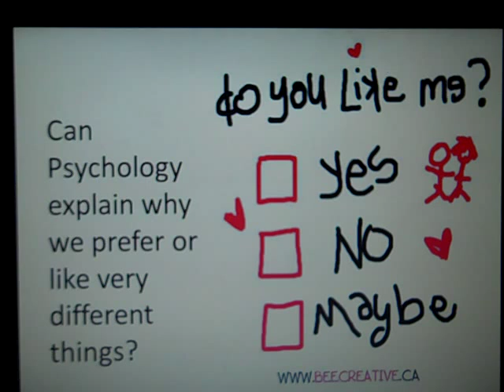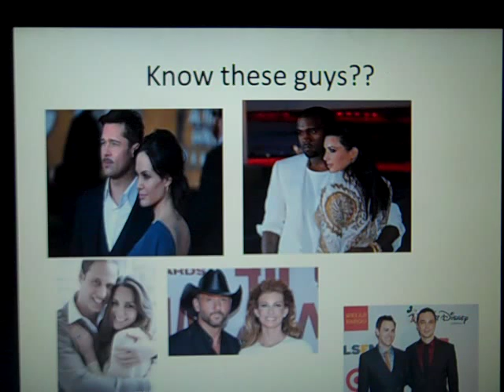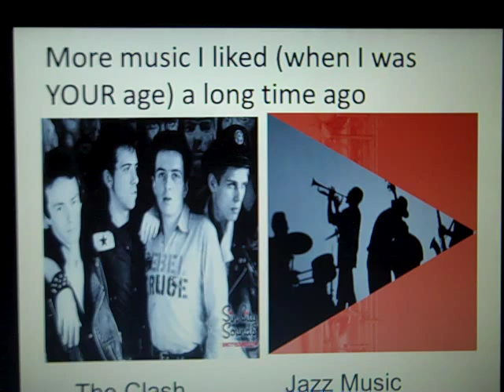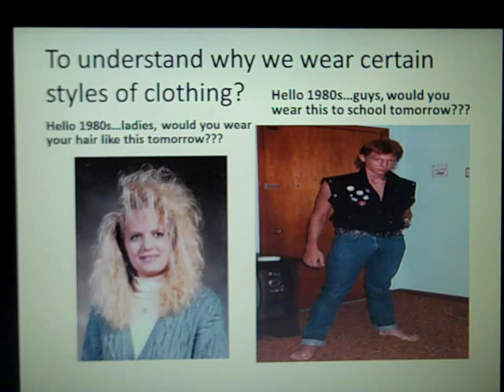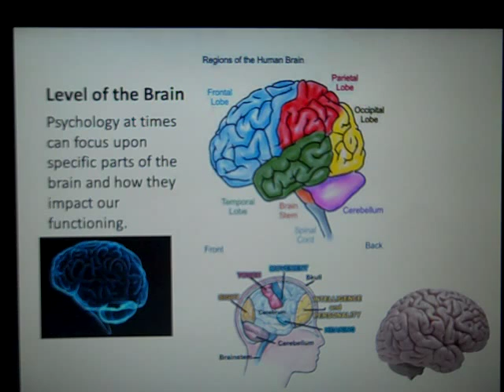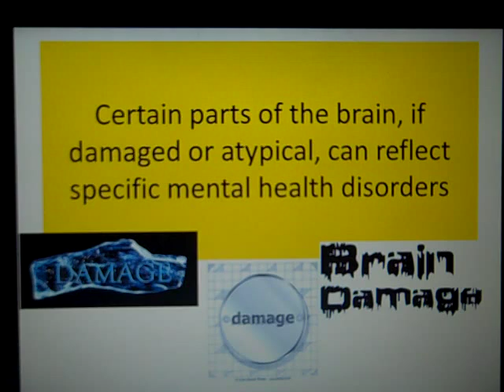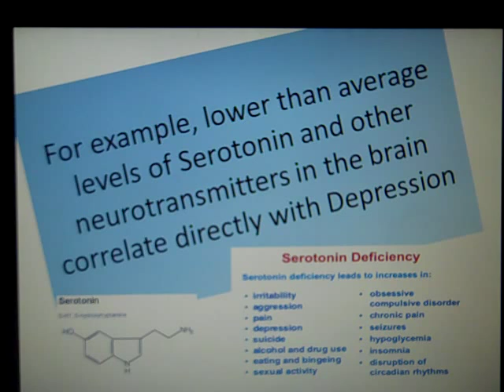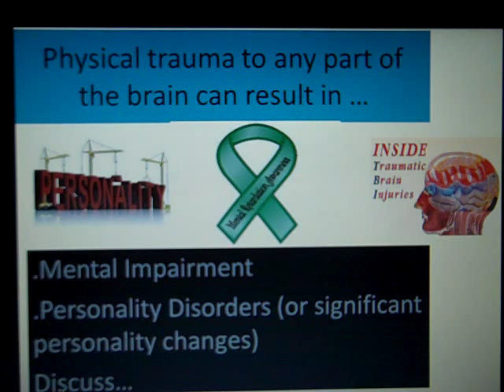Psyc Intro video lectures 3